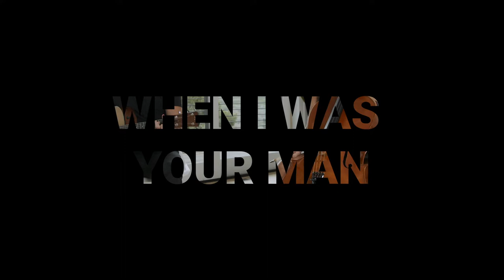When I Was Your Man - Bruno Mars (CELLO + GUITAR COVER) - The Austin Duo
When I Was Your Man by Bruno Mars arranged and performed live on cello and guitar by TheAustinDuo in Austin, Texas.

Cello built by Petio Kostov